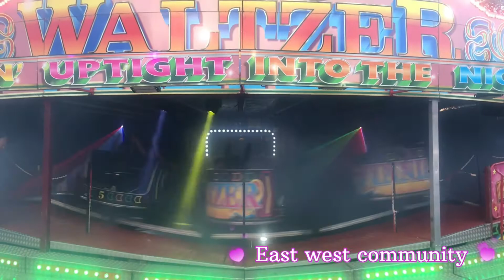Fun fair in bradford